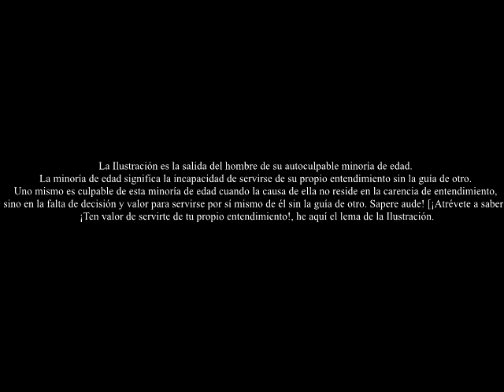kant mayoria de edad